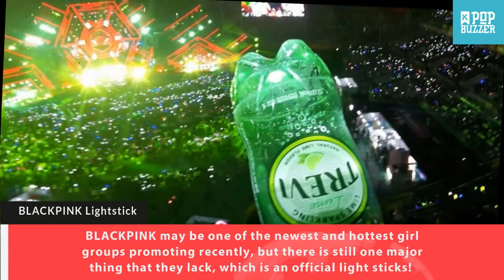BLACKPINK Has No Official Lightstick, BLINKs Is Using This Instead...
BLACKPINK may be one of the newest and hottest girl groups promoting recently, but there is still one major thing that they lack…official light sticks!

And with their many fan events, fans are getting desperate to showing their support for their favorite artist.  The solution? DIY lightsticks made of a water bottle and flashlights. They made use of Trevi water bottles, a brand promoted by the members, with lights underneath them.

Now fans do not have to be left out during BLACKPINK’s performances. It’s creative and it works!